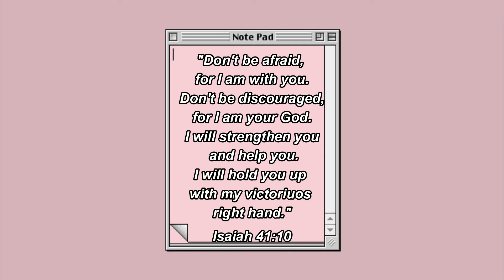BROKEN TV PRANK ON MY PARENTS | Alison Jaen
Hello beautiful people!! I hope you enjoyed watching this prank we did on our parents, I apologize for it not being as long but I hope you guys liked it😂